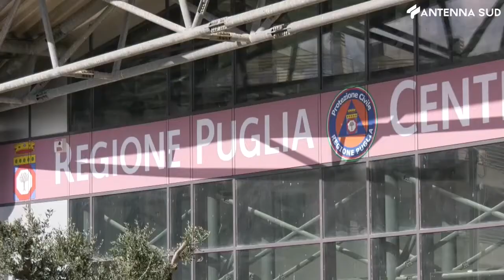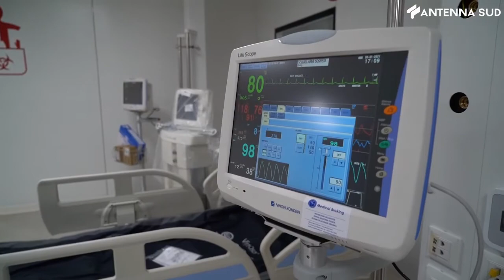20 marzo 2021 - Emergenza Covid, aumenta il personale